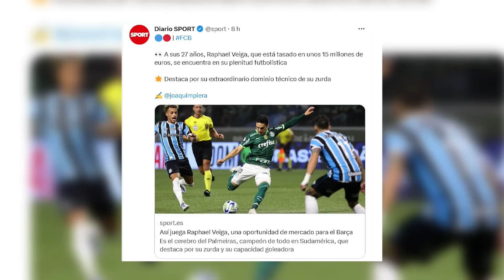RAPHAEL VEIGA NO BARCELONA? O QUE PENSA O PALMEIRAS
Raphael Veiga está em uma lista de possíveis alvos do Barcelona para essa reformulação da equipe. O que tem de interesse real? Existe negócio? E o que pensa o Palmeiras? Clica aí e confere!

Bem vindo ao Canal do André Hernan, aqui é onde você ficará bem informado sobre o mundo e os bastidores do futebol. Vídeos todos os dias!

Não perca AQUELA ÚLTIMA, hein!

::CRÉDITOS::
Vinicius Nunes/Agência F8/Gazeta Press
Ettore Chiereguini/Agif/Gazeta Press